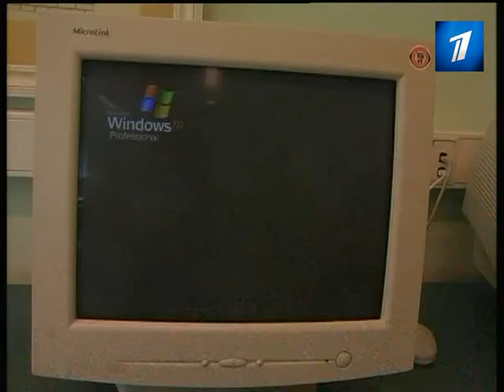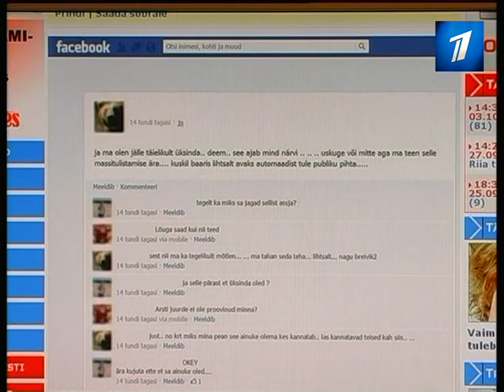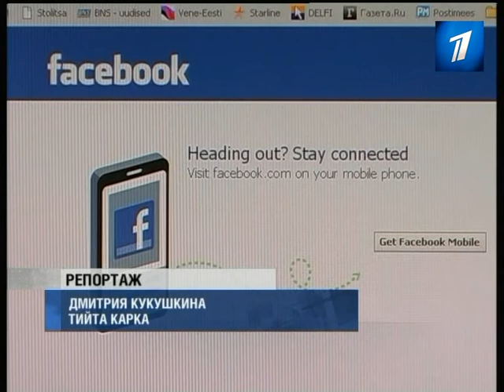За угрозу расстрела год условно